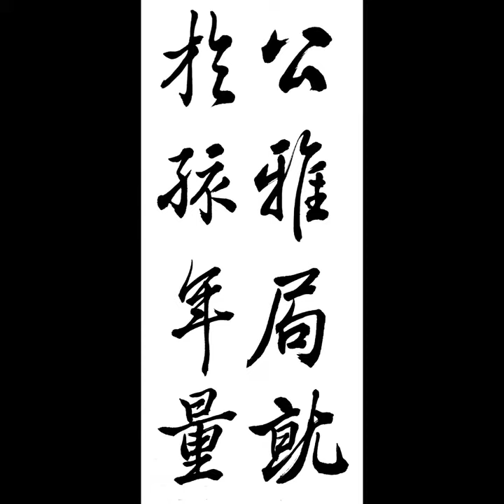公雅局就於孩年量 공아국취어해년량 王羲之 行書 興福寺斷碑 왕희지 행서 흥복사단비